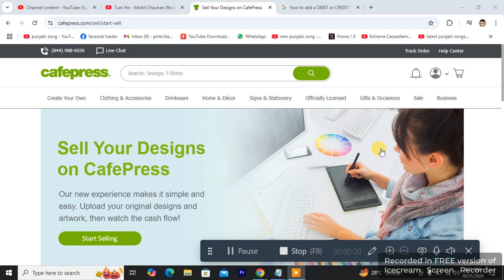how to add a PAYMENT METHOD on CAFEPRESS account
Celebrate everyone's unique identity and passions with custom t-shirts, stickers, posters, coffee mugs and more. Everyone is welcome.